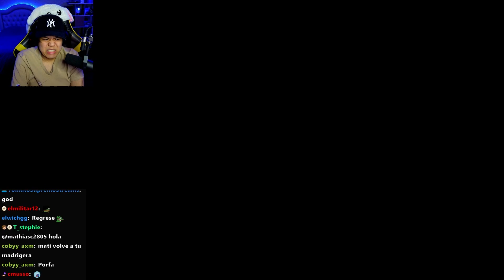EL DEMONIO DE TINTA... BENDY AND THE DARK REVIVAL #2